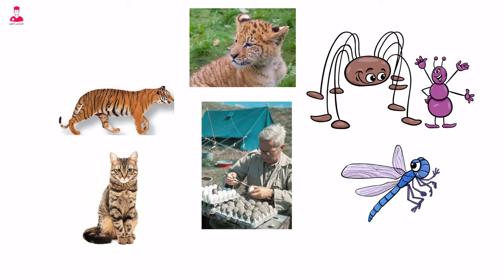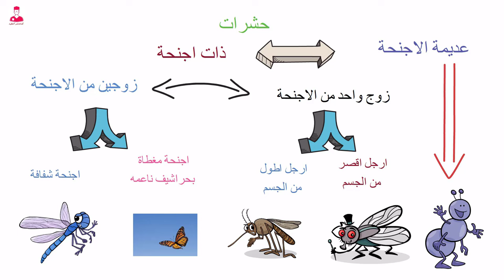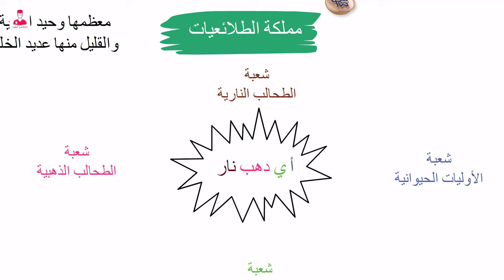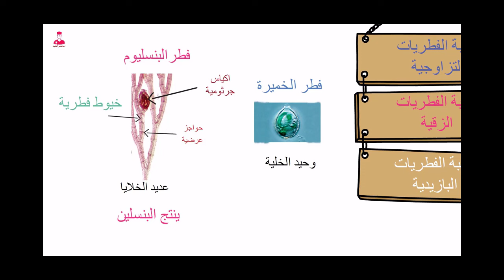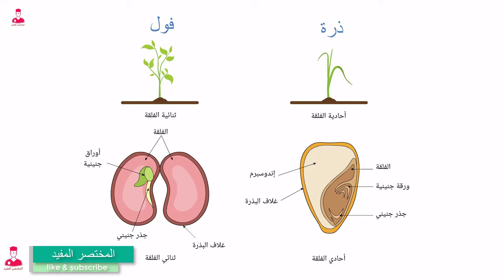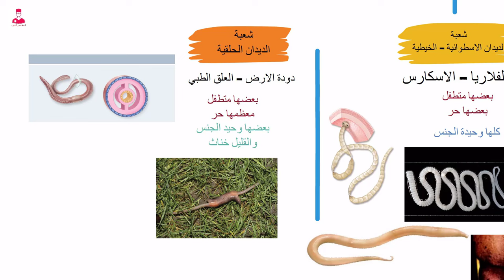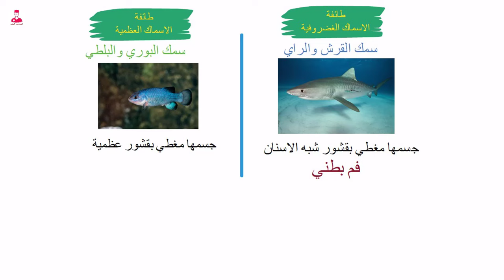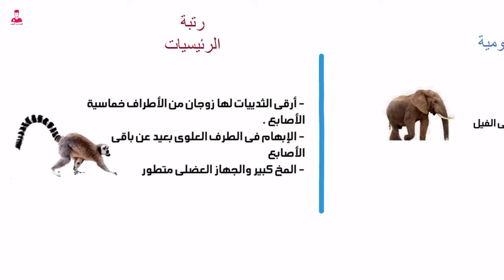الخلاصة لأولي ثانوي - فصل التصنيف كله في فيديو واحد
استكشف عالم البيولوجيا الساحر مع دروسنا الفيديوية الشاملة والمثيرة للصف الأول الثانوي. من الأساسيات عن الخلايا والوراثة إلى عجائب النظم البيئية والتطور، ستقودك فيديوهاتنا عبر أهم المفاهيم في علم الأحياء بسهولة ووضوح. من خلال أمثلة وتفاعليات مرئية، ستتمكن من تخيل الأفكار المعقدة وفهم العلاقات بين الكائنات الحية وبيئاتها. سواء كنت طالبًا تبحث عن مراجعة أو معلمًا تبحث عن موارد إضافية، تم تصميم فيديوهاتنا لجعل تعلم البيولوجيا ممتعًا وميسورًا. لذا انضم إلينا في هذه الرحلة الاستكشافية المثيرة واستكشف عالم البيولوجيا الرائع!
في هذه الدورة، ستتعلم المبادئ الأساسية لعلم الأحياء، بما في ذلك بنية وظيفة الخلايا، وعملية البناء الضوئي، وتنوع الحياة على الأرض. ستستكشف أيضًا عالم الوراثة المثير، حيث ستكتشف كيف يتم نقل الجينات من جيل إلى جيل وكيف تؤثر على سمات الكائنات الحية. ستأخذك فيديوهاتنا في رحلة عبر جسم الإنسان، حيث ستتعلم عن مختلف الأنظمة التي تعمل معًا للحفاظ على حياتنا وصحتنا. ستتعلم أيضًا أهمية النظم البيئية وكيف تدعم تنوع الحياة على كوكبنا.
تم تصميم فيديوهاتنا لتكون ممتعة وتفاعلية، مع رسوم متحركة ومحاكاة تجلب المفاهيم المعقدة إلى الحياة. ستتاح لك الفرصة لطرح الأسئلة والمشاركة في المناقشات مع خبرائنا، الذين سيرشدونك من خلال المواد ويقدمون رؤى وأفكار إضافية. سواء كنت طالبًا تبحث عن مراجعة أو معلمًا تبحث عن موارد إضافية، تم تصميم فيديوهاتنا لجعل تعلم البيولوجيا ممتعًا وميسورًا.
لذا انضم إلينا في هذه الرحلة الاستكشافية المثيرة واستكشف عالم البيولوجيا الرائع. مع دروسنا الفيديوية الشاملة والممتعة، ستكون على الطريق الصحيح لتصبح خبيرًا في البيولوجيا وتفك أسرار العالم الطبيعي."

في الفصل الدراسي الأول الثانوي لمادة الأحياء، يتعلم الطلاب عدة أسسيات هامة، تشمل:
الوراثة: يتعلم الطلاب عن نظام الوراثة، وكيفية نقل الصفات الوراثية من جيل إلى جيل، وأهمية الجينات في تحديد سمات الكائنات الحية
فصائل الدم: يتعلم الطلاب عن الفصائل الدمية المختلفة، مثل A وB وO وAB، وكيفية تصنيفها وأهميتها في التحليل الوراثي والطبي
الخلايا: يتعلم الطلاب عن بنية ووظيفة الخلايا، وكيفية تكاثرها ونموها، والبيئة التي تعيش فيها
تصنيف الكائنات الحية: يتعلم الطلاب عن طرق تصنيف الكائنات الحية، مثل تصنيف كارلوس لينيوس، وكيفية تقسيم الكائنات إلى مجموعات في دقة شديدة ومتناهية
البيئة: يتعلم الطلاب عن بيئة الكائنات الحية، ومع من تتكيف، ونعرف حلول كثيرة للحفاظ على البيئة والكائنات الحية
النباتات والبكتيريا: يتعلم الطلاب عن النباتات ذات الفائدة، وكذلك الضارة، وينطبق الأمر على البكتيريا وأنواعها المختلفة
علم الأحياء الخلوي: يتعلم الطلاب عن علم الأحياء الخلوي، والذي يهتم بدراسة الخلايا الحية، ووظائفها، وتركيباتها الوراثية
علم الأحياء التطوري: يتعلم الطلاب عن علم الأحياء التطوري، والذي يهتم بدراسة تطور الكائنات الحية عبر الزمن
هذه الأسسيات هي جزء من المنهج الدراسي الأول الثانوي لمادة الأحياء، وتساعد الطلاب على فهم أساسيات علم الأحياء والكائنات الحية